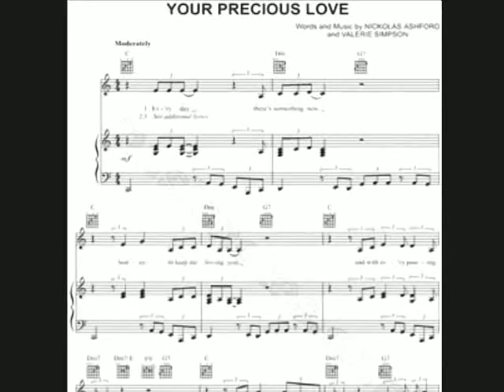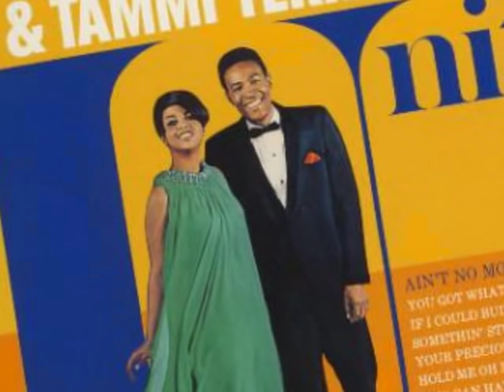Tammi Terrell & Marvin Gaye 1967 "Your Precious Love" My Extended Version!